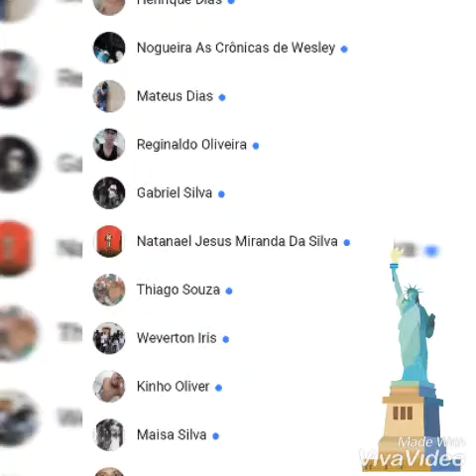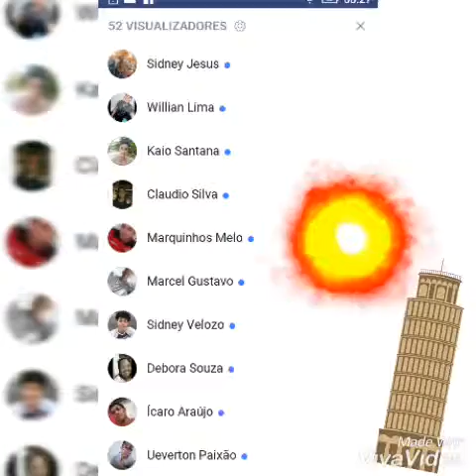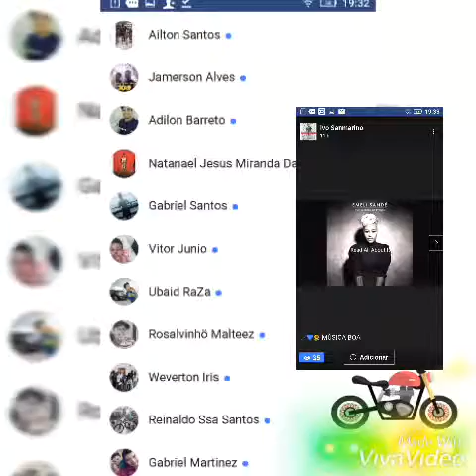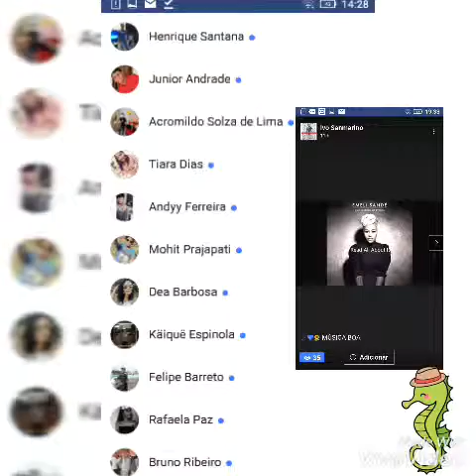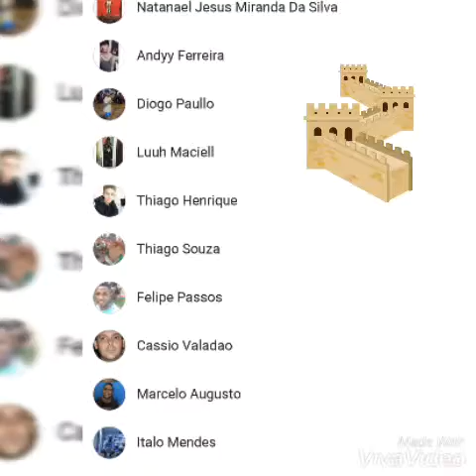💿Rádio 209 | Quem viu meu story? 📷📸📹🔎